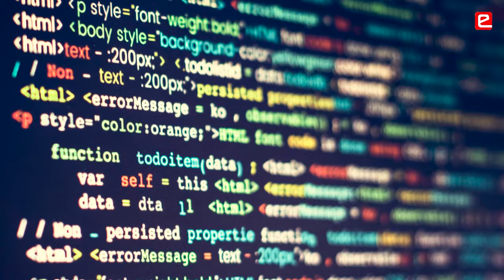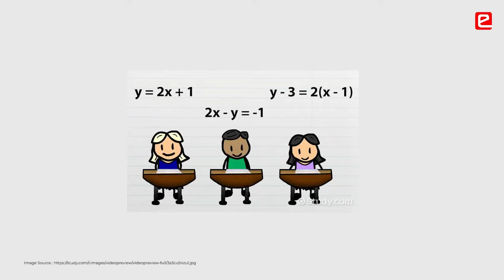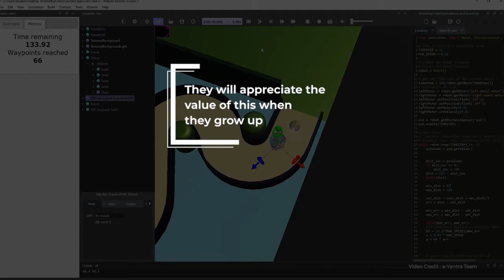eYSRC 2020-21: Impressions of Teachers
Students have learnt invaluable life skills at eYSRC. Some of the schools supported students by giving them screen concession from academic lectures & also provided them with bandwidth to complete the task. Students who started from scratch have now gone quite far in terms of Programming. Teachers believe that this experience will have a far reaching impact on the students which they will appreciate when they grow up.